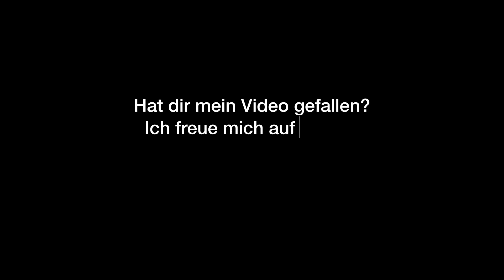Intuitive Malerei mit Acryl/Kreide und Blattgold, Tipps und Tricks für tolle Effekte in deiner Kunst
Ich beginne mit dem Ausgießen und Verteilen. Wie schon oben geschrieben, ist es Sud aus schwarzen Linsen. Trocknen fönen. Zweite Schicht: verdünnte Acrylfarbe. Ich wählte spontan rot. Und dann nochmal die dritte Schicht, nochmal der Sud. Trocknen lassen und versiegeln. Versiegeln bitte mit Fixaktiv aus einer Sprühdose, das sonst alles wieder aufgelöst wird ( natürlich, nicht Acrylfarbe, aber der Sud)
Als ich fertig war, habe ich mir mein Bild angeschaut und Schnee, Matsch und Blut gesehen...danach malte ich intuitiv ein Gesicht, mit einem Schwung. Dieser Schwung ist wichtig, ohne zu lange zu überlegen, was und wohin kommen soll. Wenn du das intuitiv machst und deiner Intuition vertraust, passt alles. Deine Hand gleitet sicher über deine Leinwand oder Tapete. Evoila- jetzt muss ich nur noch ausmalen. Dabei denke ich an meine Heimat und schicke dorthin meine Energie, eine Energie die stärkt und aufbaut. Haltet durch, ihr Lieben, der Sieg ist nah.

I start pouring and distributing. As already written above, it is a brew made from black lentils. Blow dry. Second layer: diluted acrylic paint. I spontaneously chose red. And then the third layer again, the brew again. Let dry and seal. Please seal with Fixaktiv from a spray can, otherwise everything will be dissolved again (of course, not acrylic paint, but the brew)
When I was done, I looked at my painting and saw snow, mud, and blood...then intuitively I drew a face, in one sweep. This momentum is important without thinking too long about what should go and where. If you do it intuitively and trust your intuition, everything will fall into place. Your hand glides safely over your canvas or wallpaper. Evoila- now I just have to color it. I think of my homeland and send my energy there, an energy that strengthens and builds up. Hold on dear ones, victory is near.

Начинаю разливать и распределять краску феном. Как уже писалось выше, это настой из черной чечевицы. Дай этому слою высохнуть. Второй слой: разведенная акриловая краска. Я спонтанно выбрала красный цвет. И потом третий слой, снова настой. Дайте высохнуть и покройте Фиксактивом из баллончика, а то опять все растворится (разумеется, не акриловая краска, а настой.)
Когда я закончила, я посмотрела на свою картину и увидела снег, грязь и кровь... затем интуитивно я нарисовала лицо одним движением. Этот импульс важен, не думая слишком долго о том, что должно идти и куда. Если делать это интуитивно и доверять своей интуиции, все встанет на свои места. Ваша рука будет двигаться уверенно по холсту или обоям. Evoila- лицо. теперь мне осталось его раскрасить. Я думаю о своей родине и посылаю туда свою энергию, энергию, которая укрепляет и дает силы. Держитесь, дорогие, победа близка.